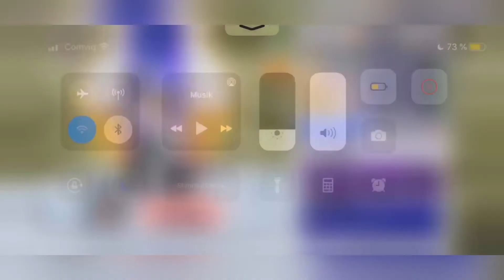Summoning My 5 Star Tower Of Ordeals Ticket! Bleach Brave Souls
Quick summons.